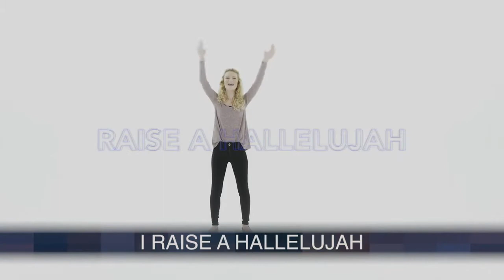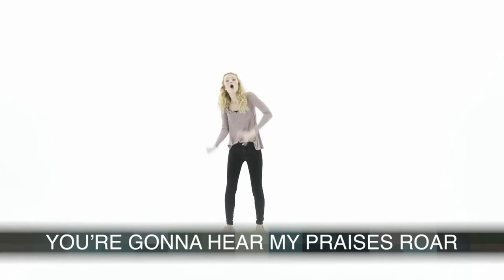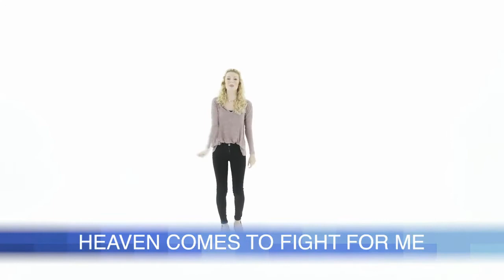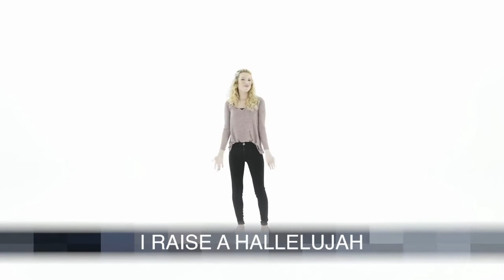WOCC Elementary Palm Sunday 2021